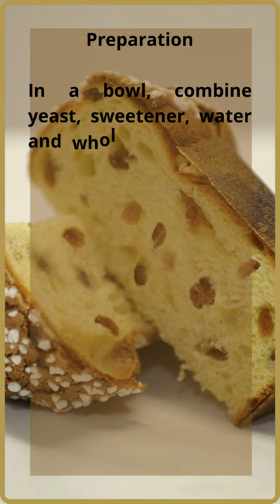😋 🍽️ DIETARY PANETONE RECIPE|RECIPES FOR DIABETIC|diabetc recipe for christmas#shorts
DIETARY PANETONE RECIPE|RECIPES FOR DIABETIC

📍 How about a diet panotone recipe for Christmas?

Nothing better than a diet recipe to prepare Christmas. After all, you can't miss Panettone for coffee, snack or dessert.

Zero sugar recipe for sweet and dessert lovers.
✍️ RECIPE

Ingredients

60 g of biological yeast;
200 g of sweetener;
1/2 package of whole wheat flour;
1 glass of warm water;
100 g of light butter;
½ can of diet condensed milk;
1 teaspoon of Panettone essence;
150 g of raisins;
Salt to taste;
2 eggs.

Preparation

In a bowl, combine yeast, sweetener, water and whole wheat flour. Stir well until these ingredients are completely dissolved and put to rest with a cloth covering the bowl for the dough to rise.
Then add the remaining ingredients and mix on a smooth surface lined with a little flour, knead and add the raisins.
Put it in a panettone pan or whatever you prefer. Bake for about 35 minutes at 180°C. Serve after cooling.

🚨NOTE🚨